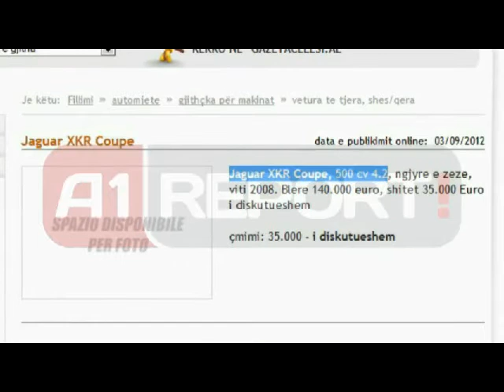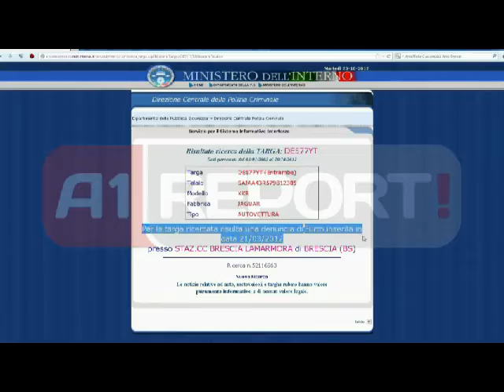Arrestimi i Patriotit, Jaguari i Nicolinit rezulton ende i vjedhur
TIRANE- Italiani Massimiliano Nikolini, i cili me denoncimin e tij çoi në burg Asllan Patriotin ish koordinatorin e grevës së urisë të përndjekurve grevistë, rrezikon t'i hapë shumë probleme dhe vetes.

Në qendër të misterit mbetet përsëri makina luksoze Jaguar model XKR, ngjyrë e zezë për të cilën italiani kishte denoncuar vjedhjen dhe sipas akuzave të tij Patrioti ja gjeti duke pretenduar pagesën e 700 eurove.